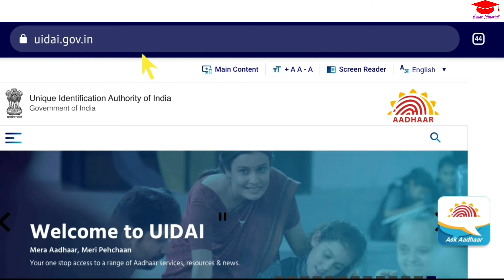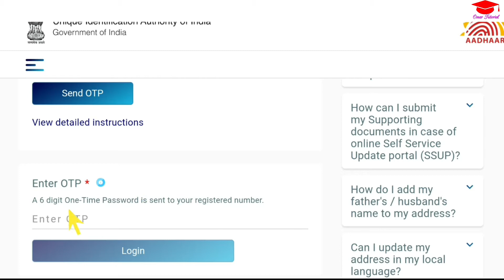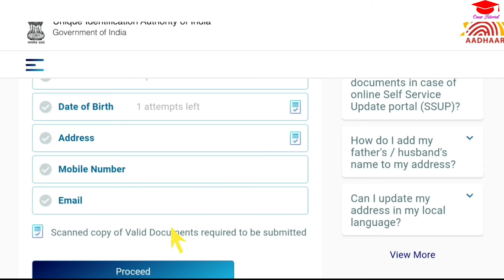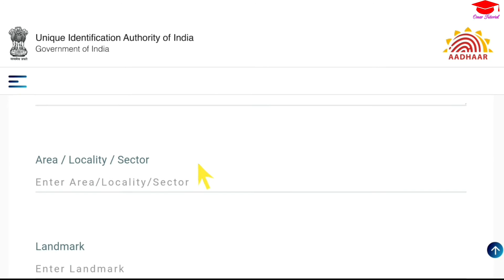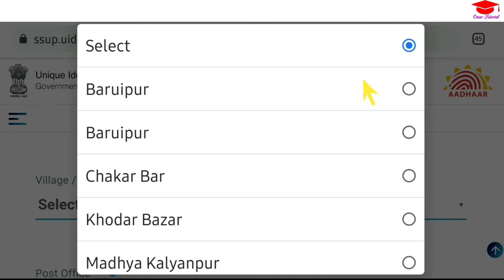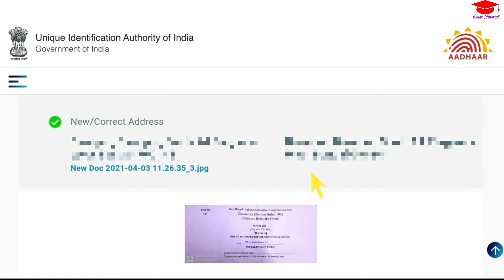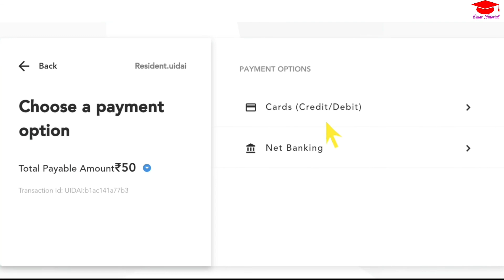আধার কার্ড সংশোধন । how to change address in aadhar card online । aadhar card correction online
আধার কার্ড সংশোধন । how to change address in aadhar card online । aadhar card correction online । aadhaar card change mobile number

-: About Video :-
   In this video I discussed how to change aadhar card address online from mobile.  You can also change your name, date of birth and many more following the method.